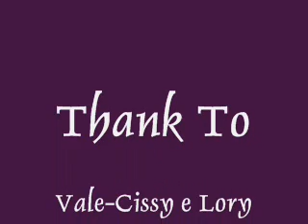piecing Skayler Rulez 24 luglio 2008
My pierecing